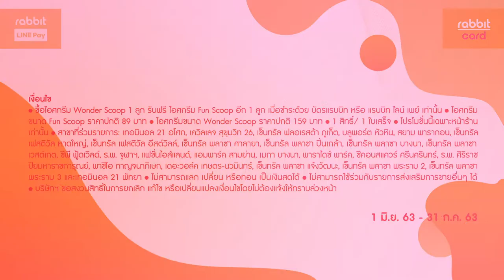ช้อปฟิน กินคุ้ม กับ Baskin Robbin ซื้อไอศกรีม 1 แถม 1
ซื้อไอศกรีม Wonder Scoop 1 ลูก (ราคาปกติ 159 บาท)

รับฟรี ไอศกรีม Fun Scoop อีก 1 ลูก (ราคาปกติ 89 บาท)

เมื่อชำระด้วย บัตรแรบบิท หรือ แรบบิท ไลน์ เพย์

– ซื้อไอศกรีม Wonder Scoop 1 ลูก รับฟรี ไอศกรีม Fun Scoop อีก 1 ลูก เมื่อชำระด้วย บัตรแรบบิท หรือ แรบบิท ไลน์ เพย์ เท่านั้น

– ไอศกรีมขนาด Fun Scoop ราคาปกติ 89 บาท

– ไอศกรีมขนาด Wonder Scoop ราคาปกติ 159 บาท

– 1 สิทธิ์/ 1 ใบเสร็จ

– โปรโมชั่นนี้เฉพาะหน้าร้านเท่านั้น

– สาขาที่ร่วมรายการ: เทอมินอล 21 อโศก, เควิลเลจ สุขุมวิท 26, เซ็นทรัล ฟลอเรสต้า ภูเก็ต, บลูพอร์ต หัวหิน, สยาม พารากอน, เซ็นทรัล เฟสติวัล หาดใหญ่, เซ็นทรัล เฟสติวัล อีสต์วิลล์, เซ็นทรัล พลาซา ศาลายา, เซ็นทรัล พลาซา ปิ่นเกล้า, เซ็นทรัล พลาซา บางนา, เซ็นทรัล พลาซา เวสต์เกต, ซีพี ฟู้ดเวิลด์, ร.พ. จุฬาฯ, แฟชั่นไอส์แลนด์, แอมพาร์ค สามย่าน, เมกา บางนา, พาราไดซ์ พาร์ค, ซีคอนสแควร์ ศรีนครินทร์, ร.พ. ศิริราช ปิยมหาราชการุณย์, พาซิโอ กาญจนาภิเษก, เดอะวอล์ค เกษตร-นวมินทร์, เซ็นทรัล พลาซา แจ้งวัฒนะ, เซ็นทรัล พลาซา พระราม 2, เซ็นทรัล พลาซา พระราม 3 และเทอมินอล 21 พัทยา

– ไม่สามารถแลก เปลี่ยน หรือทอน เป็นเงินสดได้

– ไม่สามารถใช้ร่วมกับรายการส่งเสริมการขายอื่นๆ ได้

– บริษัทฯ ขอสงวนสิทธิ์ในการยกเลิก แก้ไข หรือเปลี่ยนแปลงเงื่อนไขโดยไม่ต้องแจ้งให้ทราบล่วงหน้า